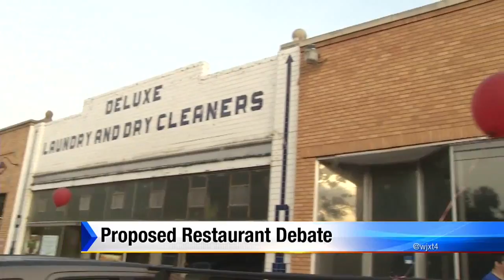The Roost debate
A proposed new restaurant in Riverside is facing the second round of debates from city planners and neighbors.